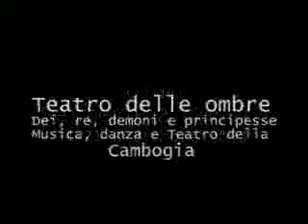Settembre Musica 2003 Cambogia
18 settembre 2003
Teatro Gobetti
Estratti dallo spettacolo di Nang sbeck thom, il teatro delle ombre cambogiano